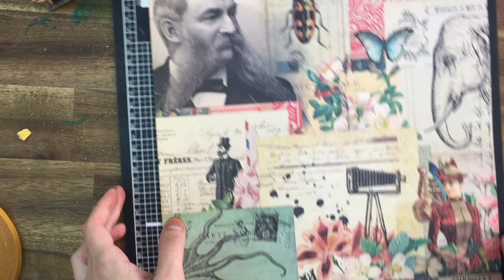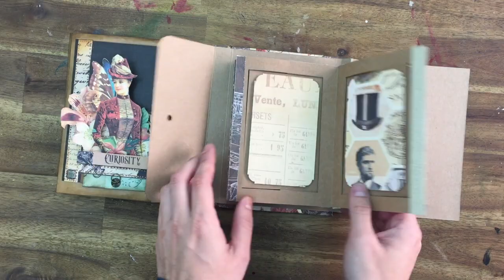Pop Up Cart tutorial - Curiosity book 4 de 4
Disfruta de la última parte del Curiosity Book, este increíble álbum que hemos hecho con la nueva colección Curiosity diseñada por AlbertoJuárez que ya puedes encontrar en tiendas.

En esta última parte vamos a realizar una tarjeta pop-up para terminar nuestro álbum.

Y no dudes en seguirme para no perderte ningún video!!

No dejéis de vivir aventuras
AlbertoJuárez
VintageOdyssey.net